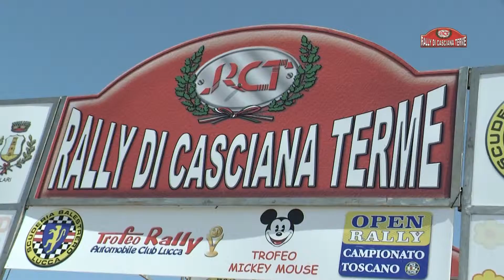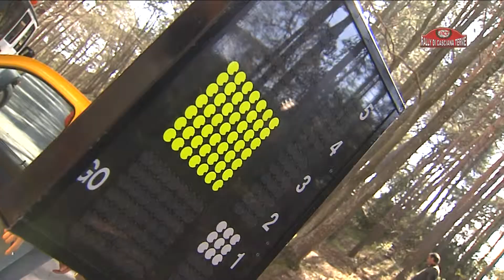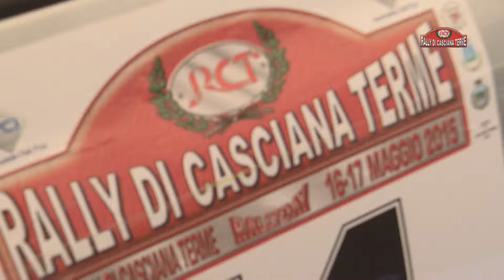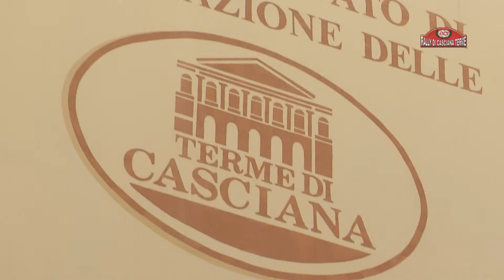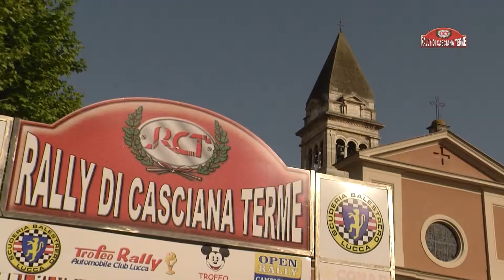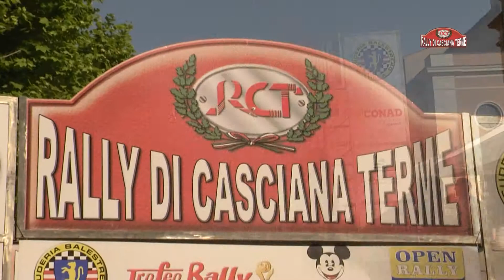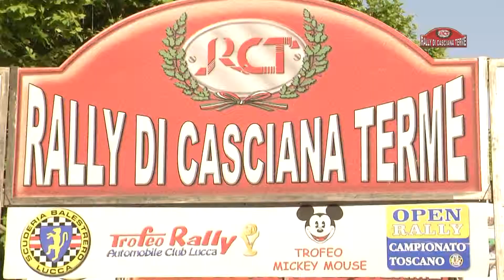33° Rally casciana Terme Rovatti Catone Dpd Group S S D a R L